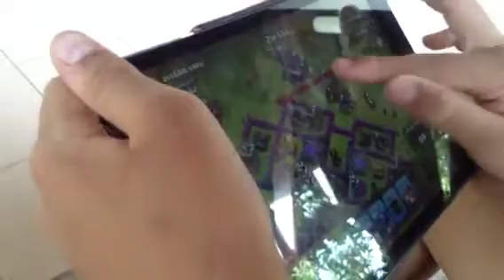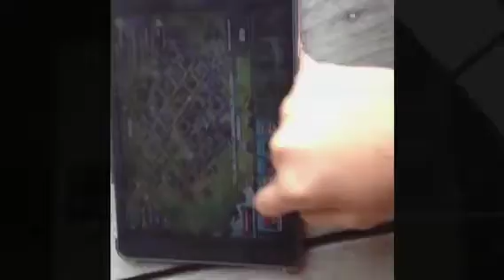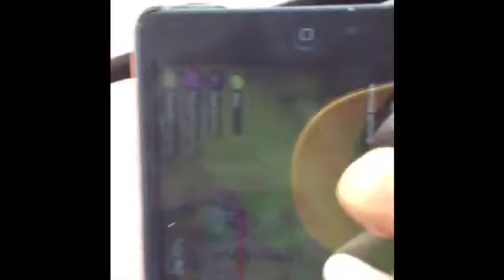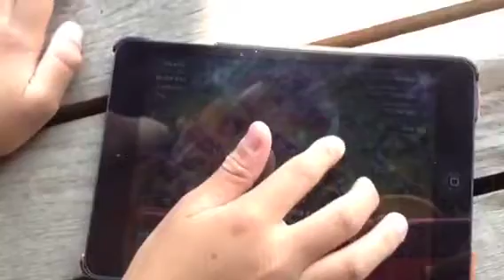Clash Challenge #1- Underwater Clashing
Hope you enjoyed this clash challenge! More to come soon.